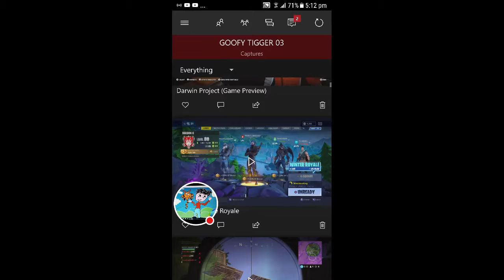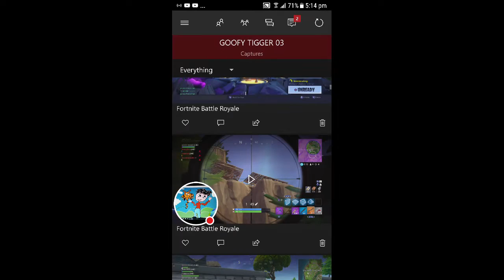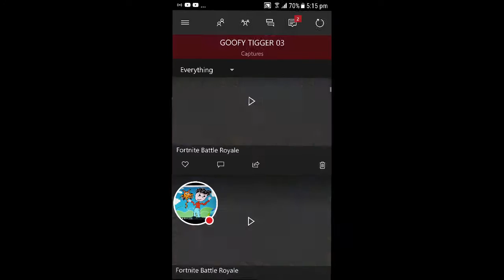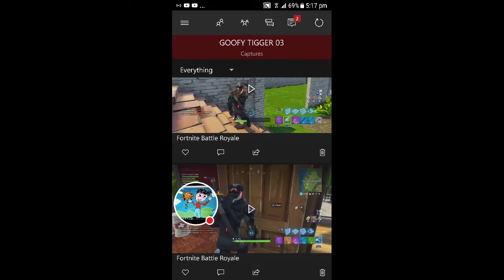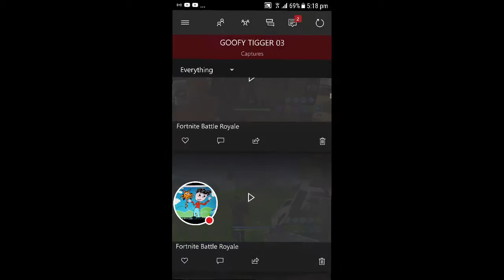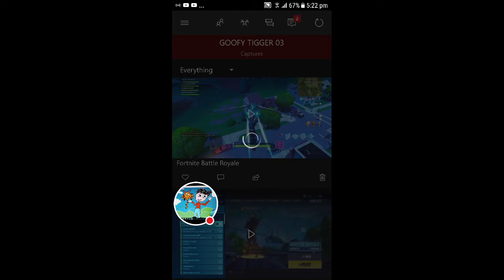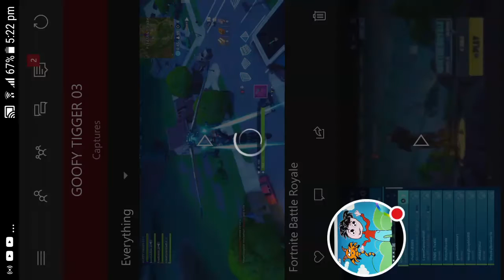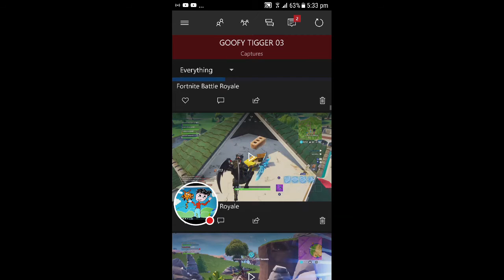My fortnite Stream free dance